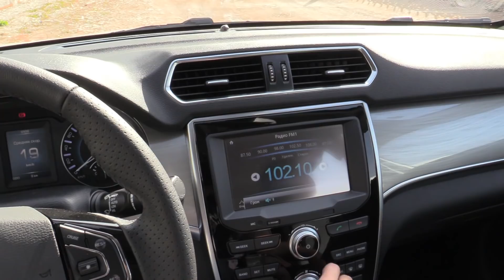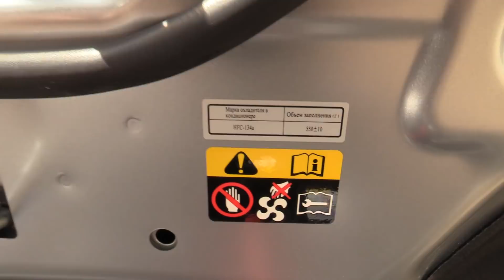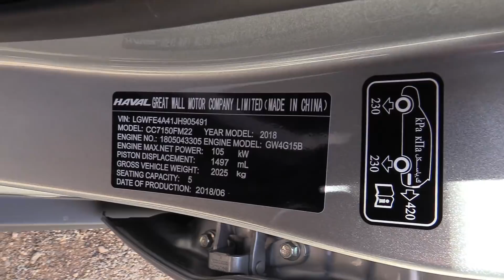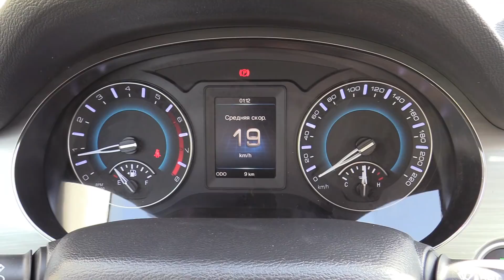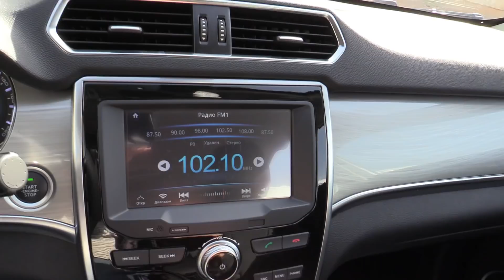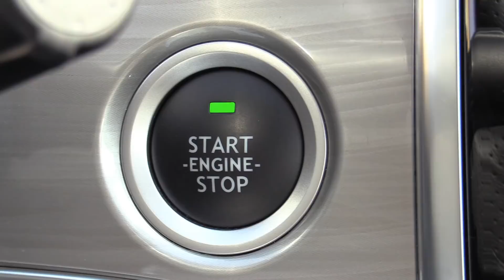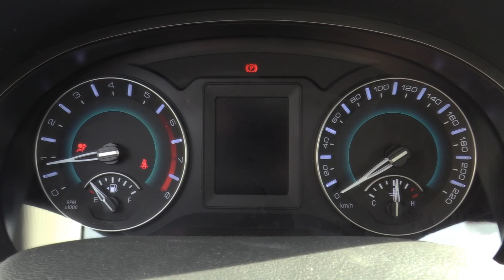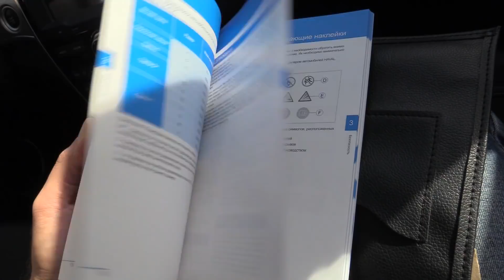2018 HAVAL H2 Китайский Премиум. Обзор (интерьер, экстерьер, двигатель).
2018 HAVAL H2 Китайский Премиум. Обзор (интерьер, экстерьер, двигатель).
Диалог-Авто Альметьевск
г. Альметьевск
ул. Геофизическая, 58/2